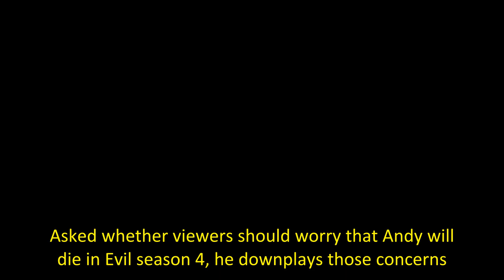Evil Showrunner Reveals Andy’s Fate After Finale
Warning: This post contains spoilers for Evil season 3The co-showrunner of the Paramount+ series Evil clarifies Andy's ambiguous fate. Given that Evil season 4 has already been confirmed, the supernatural drama had no problem leaving the audience with some major cliffhangers to mull over. There is, of course, the huge question of what's going on with Kristen (Katja Herbers) and whether she might be having a baby with the villainous Leland Townsend (Michael Emerson). But that's not the only pro